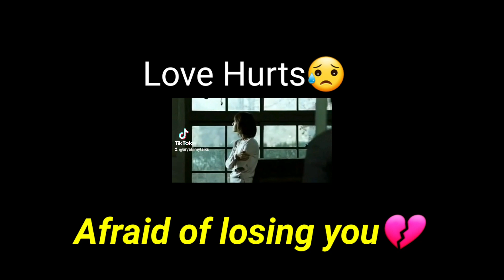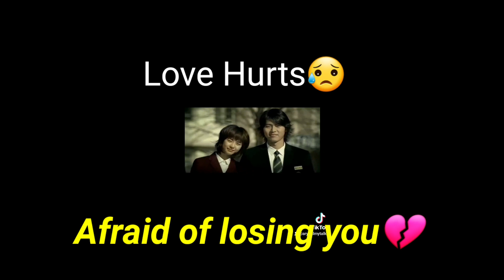Love Hurts 💔 | Afraid of losing you |Broken Heart 💔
Millionaire First Love
Love Hurts but life goes on the 😥😥😥
Broken heart
Thanks for watching  my video and heartily thanks to those people who had subscribe my Channel to show your love and support 🙏 kindly subscribe my Channel if ur new in my Channel to motivate me .Your 1 subscription means a lot to me which give a courage to make more new good videos and please like and share my video too.

[  ] Hi myself Arya and  I ove to do Movies review and Explanation in Hindi and English. My YOUTUBE Channel name is Arya Filmy Talks.